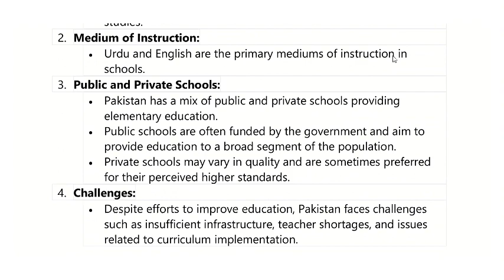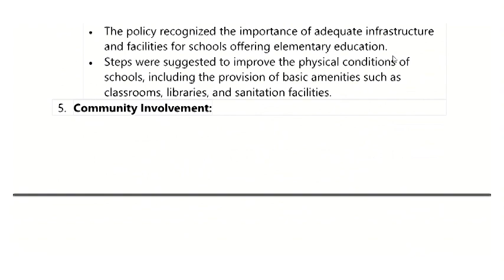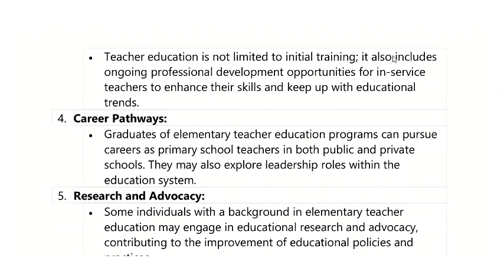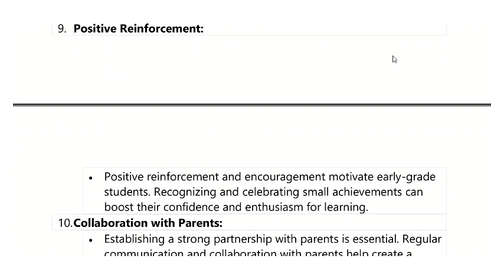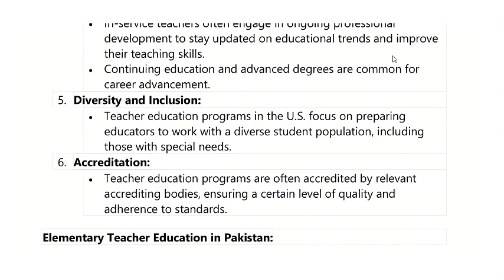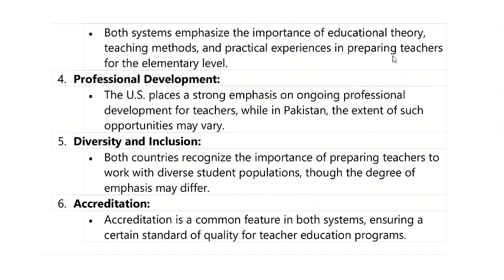AIOU || Course Code || 626 || Autumn 2023 || Assignment No#2